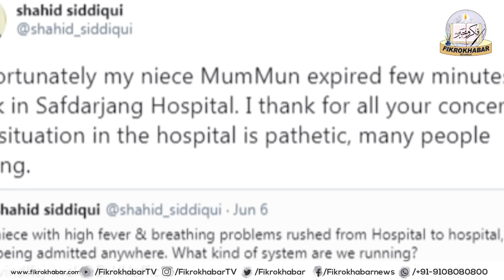khabraun ki 2020 | CAA Protester par NSA | Masjid Mandir Khule | covid-19 lash ki be hurmati, corona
covid-19: India records highest single-day spike of 9,983 cases
Tejashwi Yadav asks Bihar CM to stop doing 'headline management' and focus on 'corona management'
Covid-19: Video shows Puducherry frontline workers dumping patient’s body into pit, sparks outrage
Unlock 1.0: Malls, hotels and places of worship reopen today. Here’s a list of what’s allowed
Four anti-CAA protesters booked under NSA
Amit Shah addresses virtual rally: ‘Nitish will return to power with two-thirds majority’